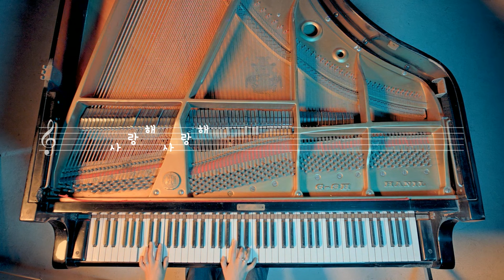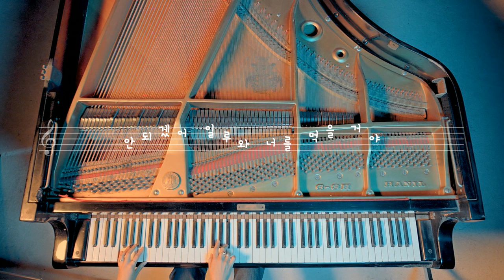[MV] Lee Jin Ah(이진아) _ I'M FULL(배불러)